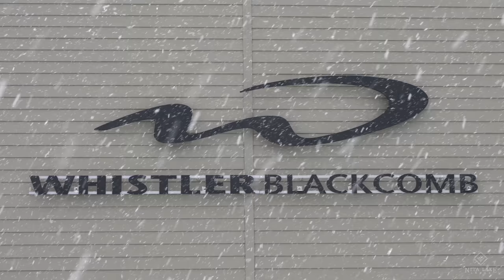Epic Winters at Whistler's Only Lakeside Ski Lodge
Daydreaming of an epic Winter getaway in Whistler? ⁠
Make nitalakelodge your home-base and enjoy amazing amenities including:⁠
❄️Complimentary ski lockers⁠
❄️Close proximity to Creekside Gondola (it's just across the street!)⁠
❄️Delicious après at Cure Lounge and Patio ⁠
❄️The gorgeous @spaatnita to relax & unwind after your mountain adventures⁠
❄️Cozy suites with lakeside or snow-capped mountain views ⁠